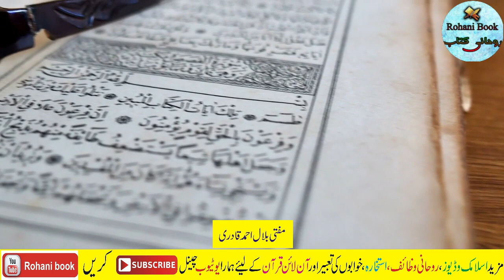Jumma k Din Dolat Ka Wazifa | Jumme ka Wazifa for Any Hajat | friday powerful wazifa for money